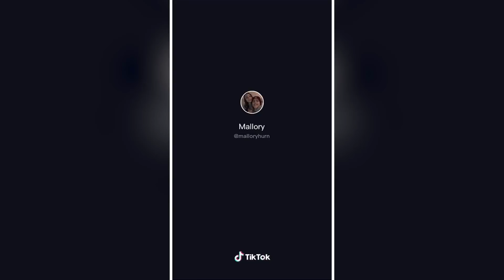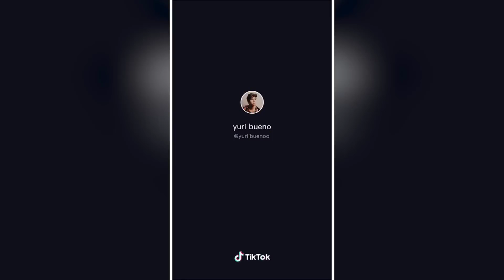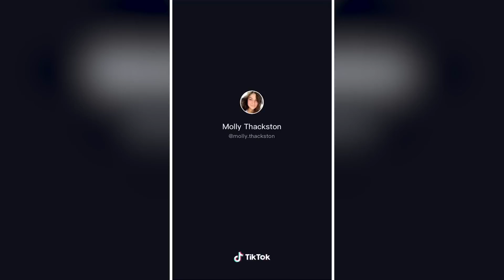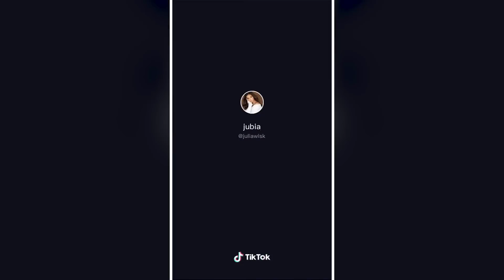Today I Kiss My Best Friend 💌 Tiktok CompilationNov 2021 💋 Sweetest Couple